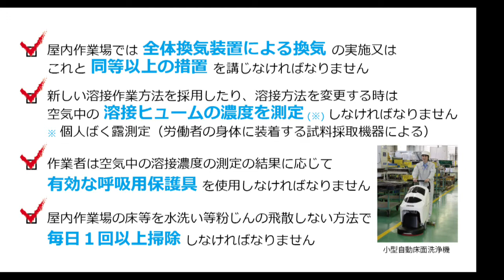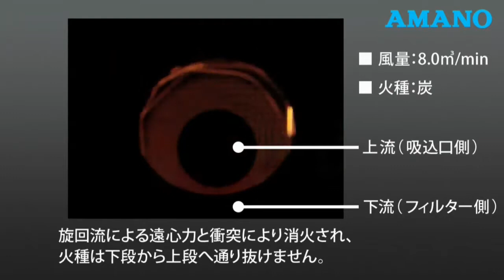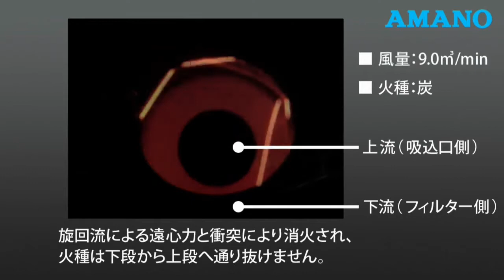アマノ株式会社 溶接ヒューム用集塵機と床面洗浄機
溶接ヒュームが特化則対象となり、その為の集塵機と床面掃除機をご説明致します。